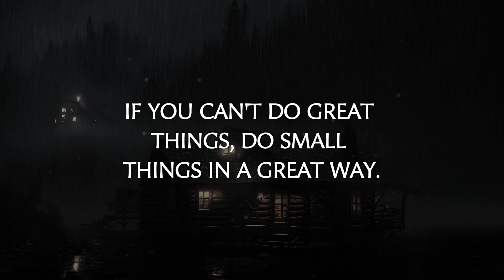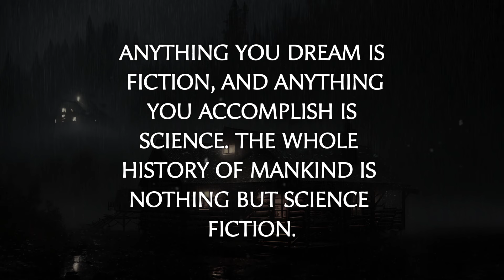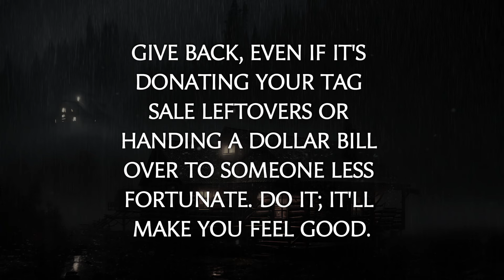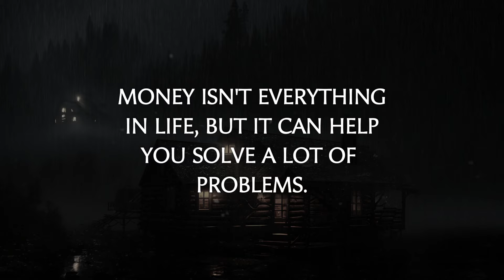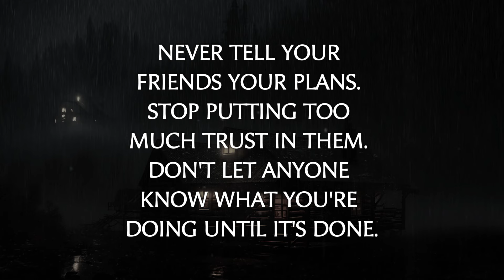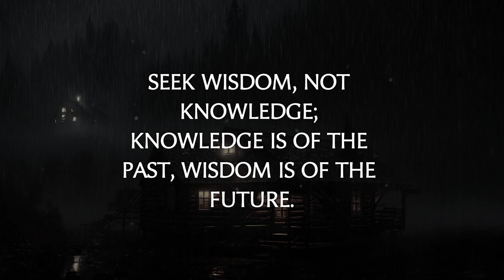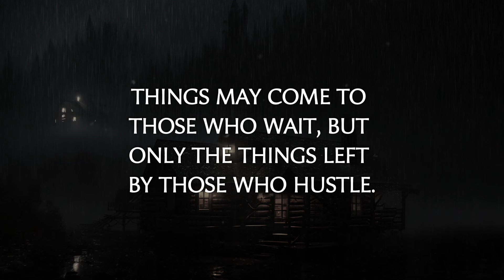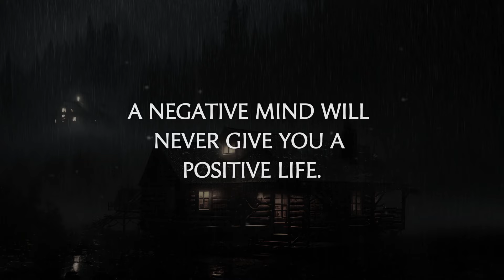Real Life Quotes To Learn In Youth To Avoid Regrets In Old Age: Advice from the Elderly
Real life quotes to learn in youth to avoid regrets in old age: Advice from the elderly / What i wish i knew when i was younger / Laws of Life / Quotes about life.